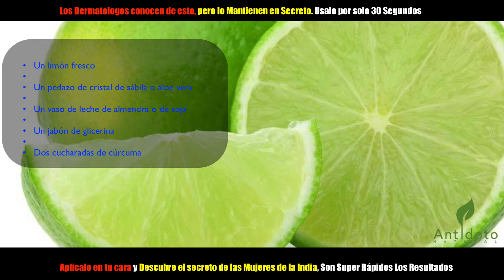Los Dermatologos conocen de esto, pero lo Mantienen en Secreto